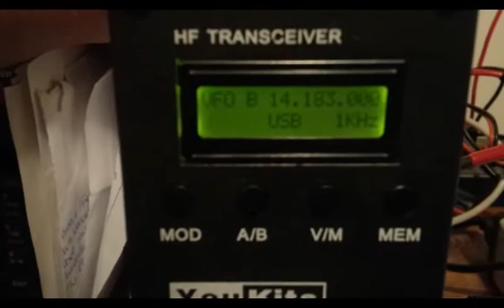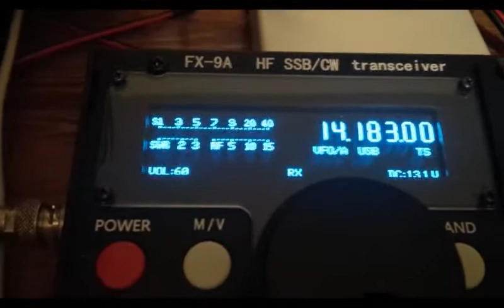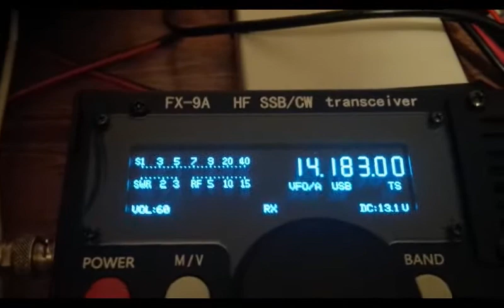TJ2B X108G FX9A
YouKits TJ2B putting both the X108G and FX9A to shame on 20 meters listening to Spain work the US and Canada. Amazing audio and even the S meter moves on the TJ2B, audio cranked all the way up on FX9A and the PREamp is off on the X108G. The TJ2B and X108G are still better on receive then the FX9A. Glad to see and hear the sun waking up today.